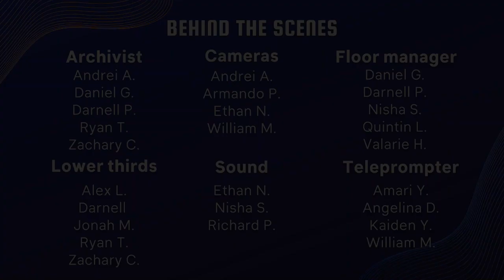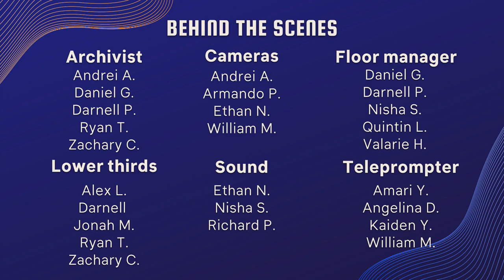COHS WPTV - 02/09/23